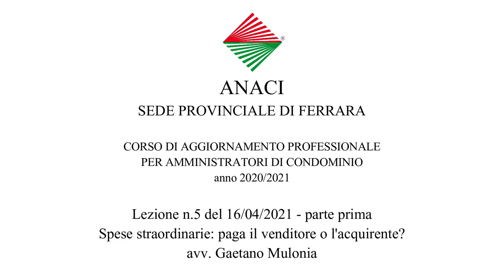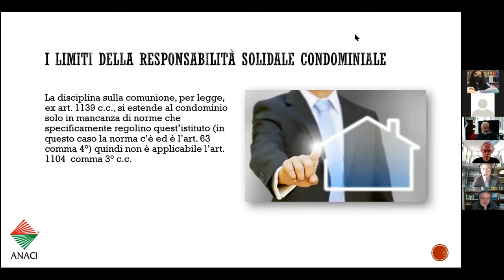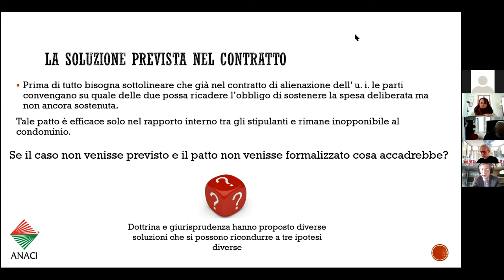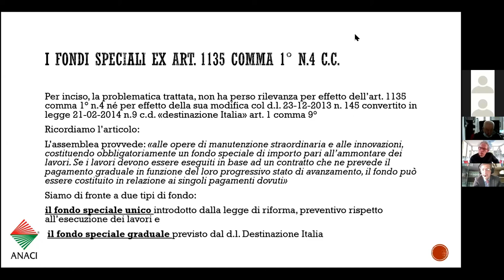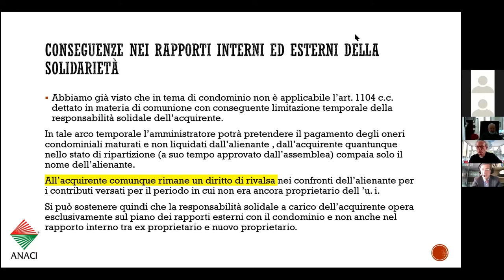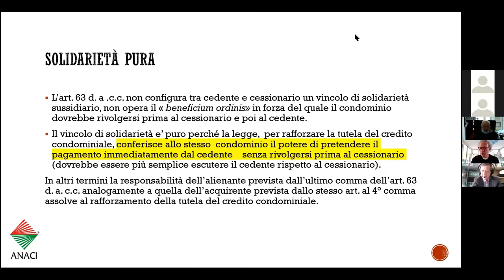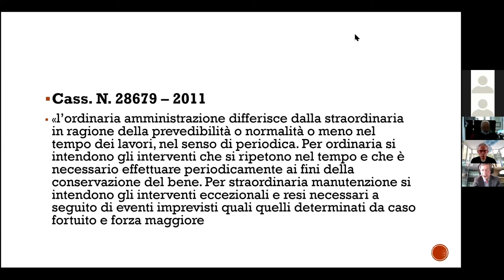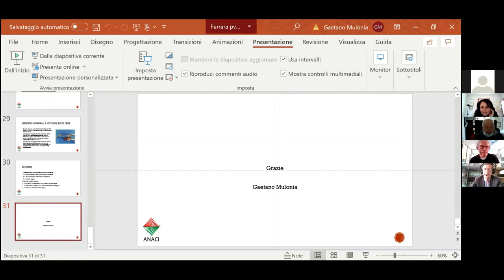CORSO ANACI - Lezione 5 del 16/04/2021 - Parte Prima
CORSO DI AGGIORNAMENTO PROFESSIONALE PER AMMINISTRATORI DI CONDOMINIO
Anno 2020/2021
Lezione 5 del 16/04/2021
Parte Prima: Spese straordinarie: paga il venditore o l'acquirente?
avv. Gaetano Mulonia